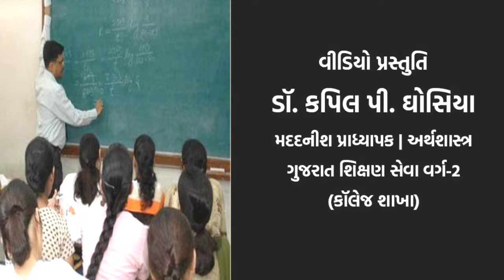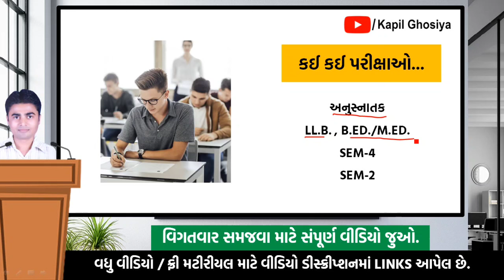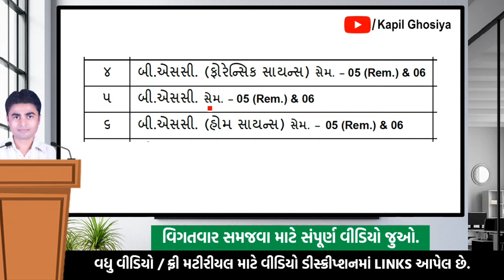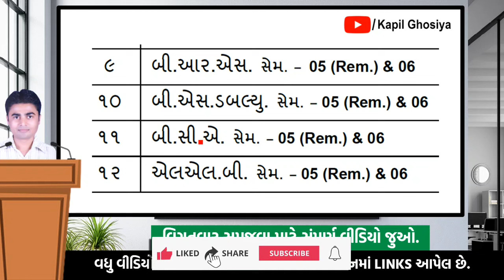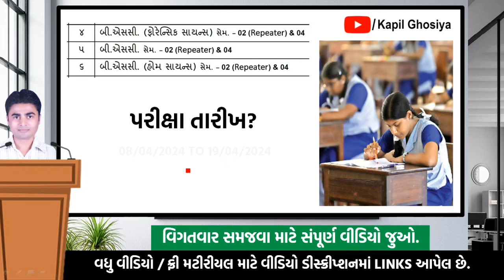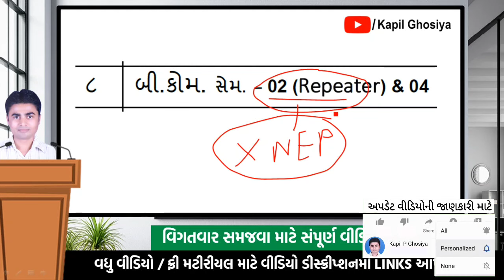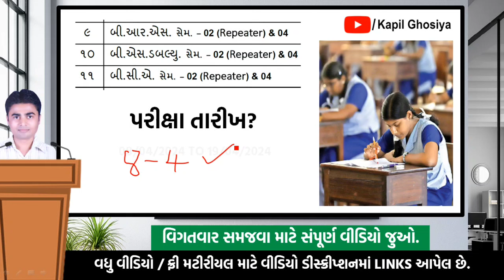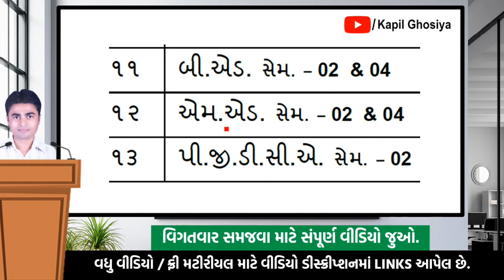BKNMU Exam 2024 | Sem-2,4,5,6 | BA, BCom, BSc etc | Kapil Ghosiya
ભક્ત કવિ નરસિંહ મહેતા યુનિ. પરીક્ષાઓ
ભક્ત કવિ નરસિંહ મહેતા યુનિ.

ફ્રી મટીરીયલ અને ઉપયોગી જાણકારી
Free Material & Useful Information

અન્ય વીડિયો